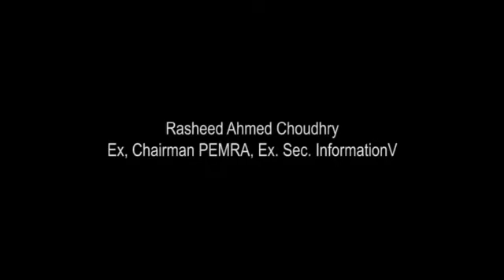EX chairman Peme Ch Rasheed Views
Media/policies